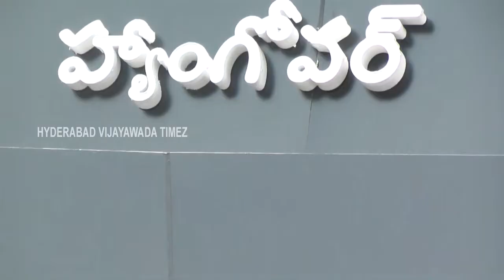Hang over,Tikkleroad,Vijayawada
Johney Walker,Vijayawada